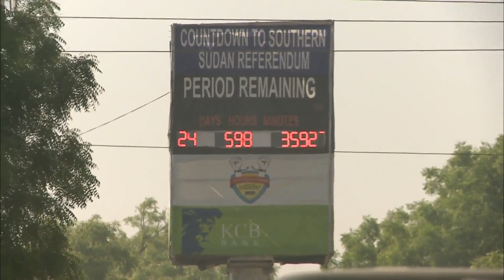Sudan Vote Could Cleave Africa's Largest Country in 2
In the first of two reports, special correspondent Jeffrey Kaye examines the mood in Sudan leading up to a referendum that could split the war-torn country in two. He reports from the southern city of Juba, which is poised to become the capital if, as many expect, residents of the oil-rich South vote to split from the North.